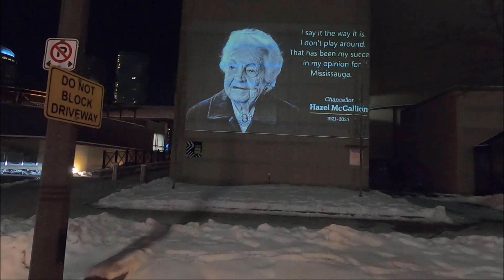Projection In Motion Tribute Hazel Mccallion Downtown Mississauga How Sweet It Is HB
Projection In Motion Tribute To Hazel Downtown Mississauga

Here is another installment of my mobile projection tribute to the legendary Hazel McCallion. On January 31 I went out for four hours projecting on buildings on both sides of the road in both motion and while stationary.
I was running six cameras trying to capture all of the angles for editing, I will end up with 6 - 8 videos of this event. Two of the six cameras were running time-lapse. This video is from just the passenger side projector.
The AV Truck was playing a soundtrack while projecting in motion.
This video features the music of the talented Bill King (he has a great story and incredible library of music, look him up)
The soundtrack is a cover of Jr Walker & The Allstars (James Taylor), How Sweet It Is. Thanks Bill King for permission to use this track!
I have had the pleasure to work with Hazel many times over the years and was saddened to learn of her passing, like many of you I had expected her to out last all of us except maybe Keith Richards.
The more I researched for content for this project the more impressed I was about Hazel, her back story and accomplishments for Mississauga and Ontario.
Thanks Hazel! R.I.P.